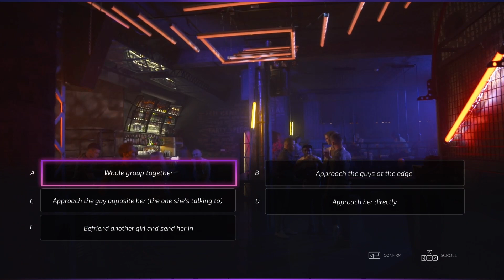Super Seducer 2 - Chapter 9 Girl in Group of Guys